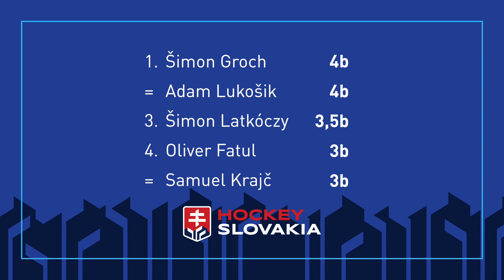Ako poznajú hokejisti SR 17 Spojené štáty americké?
Reprezentácia do 17 rokov v týchto dňoch hrá na Turnaji štyroch krajín v americkom Plymouthe. Čo však samotní hráči vôbec vedia o usporiadateľskej krajine?